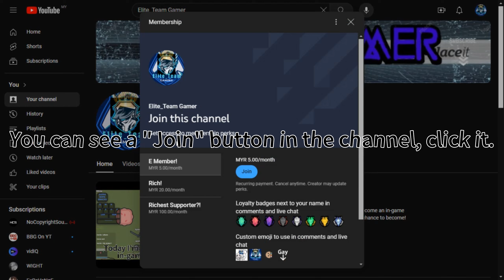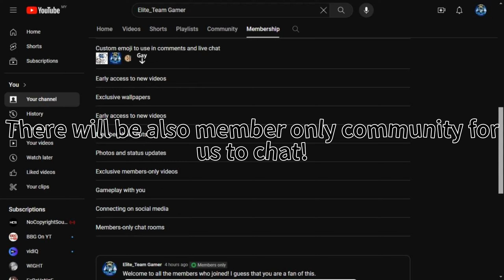Membership is out now!! (It's Cheap! 500 Subs ty!)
In this video, I will be showing our membership for you guys to join! Every member joining will make me happy for a whole week!